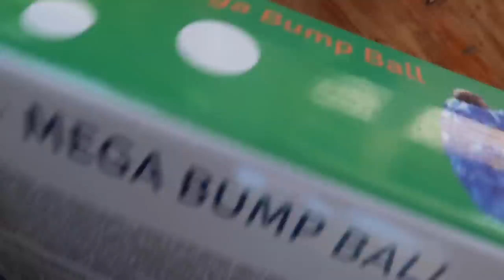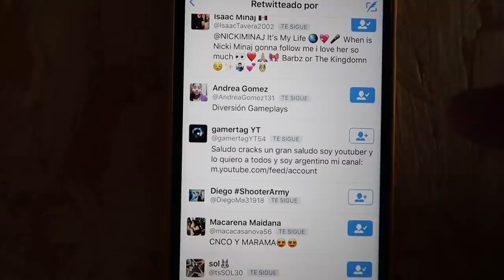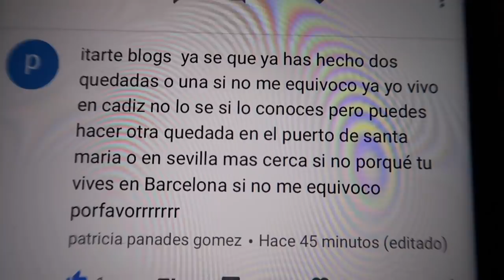PELOTAS INFLABLES GIGANTES!! BUBBLE BALL INFLATABLE!!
SANEUB!! En este vlog Gisele y Claudia se meten dentro de unas pelotas inflables y parecen unas bubble guppies , no os perdáis este increíble día en familia.

CORREOS & CARTAS:
LUIS ITARTE
APARTADO DE CORREOS 2
08220 TERRASSA (BCN)